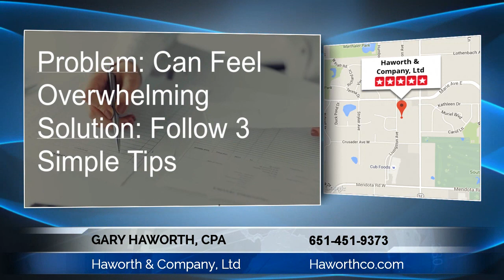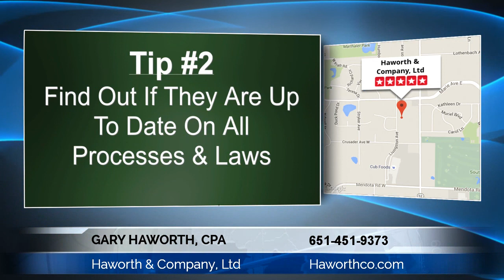Gary Haworth, CPA Of Haworth & Company, Ltd: Excellent Tips and Hints On How To Attain A Trustw...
Gary Haworth, CPA Of Haworth & Company, Ltd West St. Paul MN 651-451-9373: Talks about the issue and gives Exceptional Suggestions On How To Get A Reliable Service In West St. Paul MN